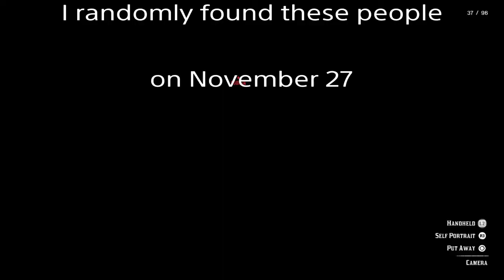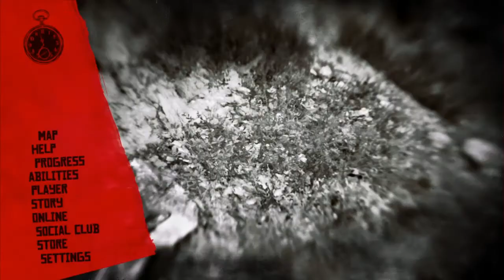Rdr2 cluster of content